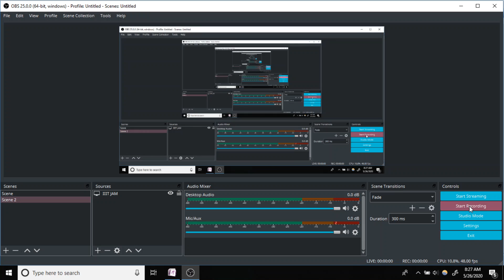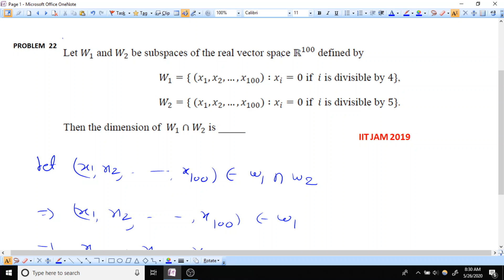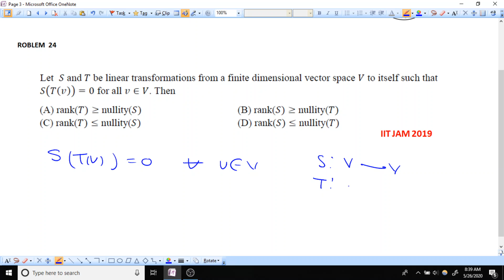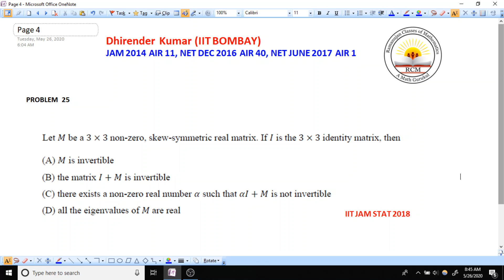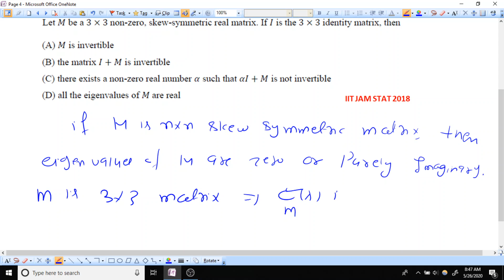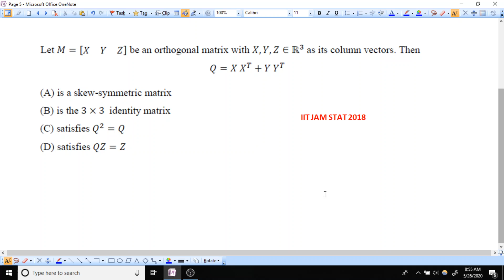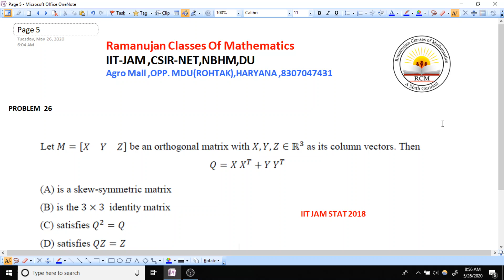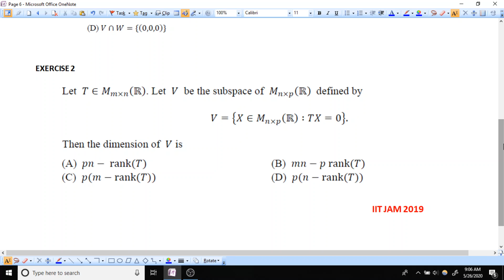LINEAR ALGEBRA || LECTURE 5 || 1000 SOLVED PROBLEMS || CSIR-NET,IIT JAM,TIFR,GATE,CMI,ISI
Hello Friends,

Welcome to Ramanujan Classes Of Mathematics,

I am Dhirender kumar qualified CSIR-NET 2017  with AIR-1, CSIR -NET 2016 With AIR 40 and IIT JAM 2014 With AIR 11

In this video, I have explained the concept very clearly so that every student, even beginners, can understand the  concepts very easily. All the videos uploaded on the channel are useful for B.Sc., M.Sc. and for anyone who is studying Mathematics as a subject . These videos also can help, if you are preparing for competitive exams viz. CSIR-NET, GATE, IIT-JAM, NBHM, TIFR etc.

                                                                                 Thanks.
Ramanujan Classes Of Mathematics.
Agro Mall, opp MDU  Gate no 2,Rohtak,

#1000 LINEARALGEBRAPROBLEMS